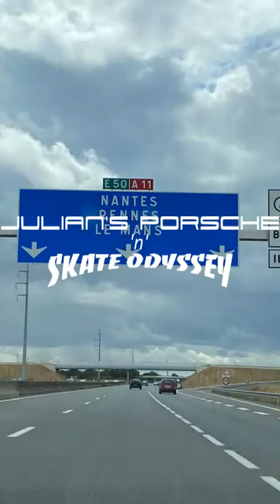Porsche Experience Centre - Le Mans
Porsche n Skate grabs a hot lap in a GT3 at the Porsche Experience Center in Le Mans, while sidekick Babs pilots a 911.